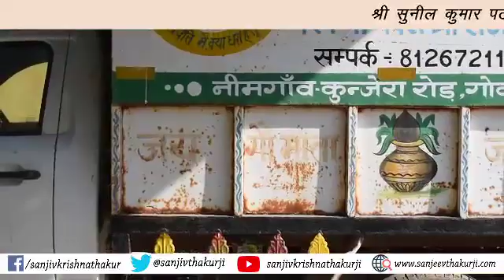सुनील कुमार पटेल जी निवासी पंजाब के द्वारा गौमाताओं की हरा चारा सेवा हेतु सहयोग